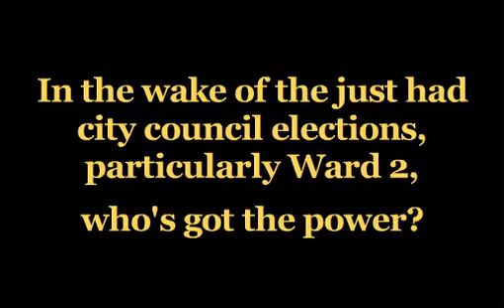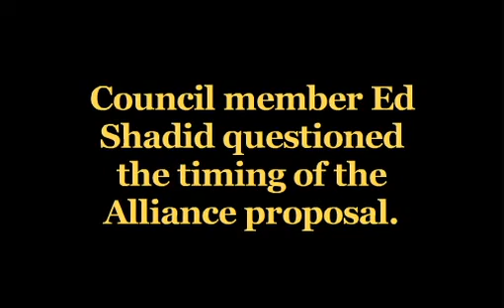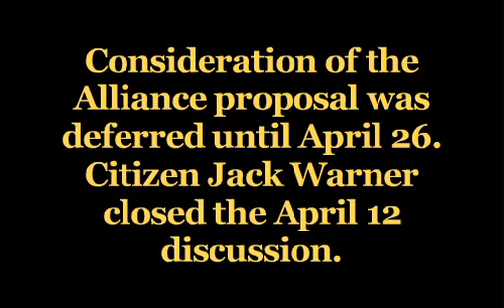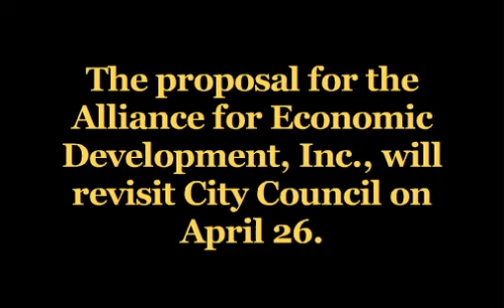Re the Proposed Alliance & the Momentum Committee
This is a collection of remarks made at the 4/12/2011 City Council meeting as relates to the discussion associated with the proposed Alliance and the impact of the Committee for Oklahoma City Momentum on that consideration. Remarks are by Sam Bowman (3/1) and Pete White, Ed Shadid, & Dr. Jack Warner on 4/12/2011.